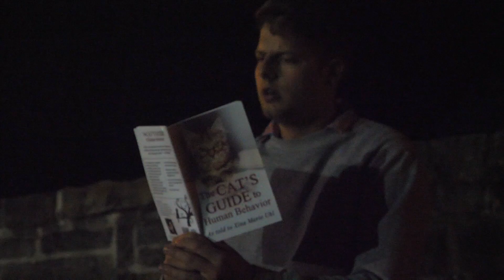CJ Dunleavy is Back!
A Special no season ATLS Special just for you and your precious little ears to enjoy.

"Everyone I Know is a Song in the End" OUT NOW!!
STREAM EVERYWHERE YOU LISTEN TO MUSIC